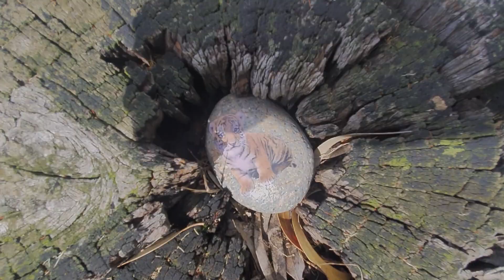Rock Hunt - Episode 1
Our adventures hiding and finding decorated rocks around Cape Town.